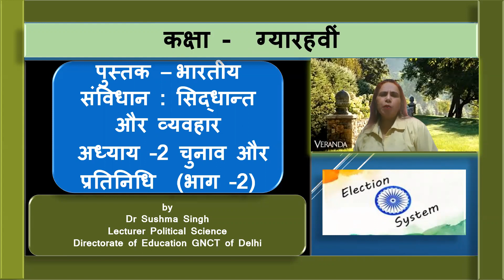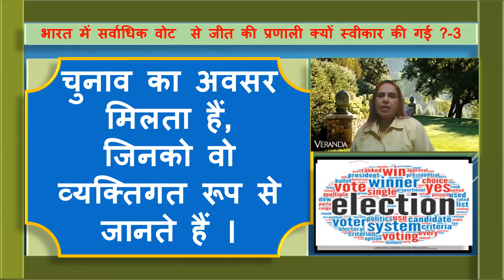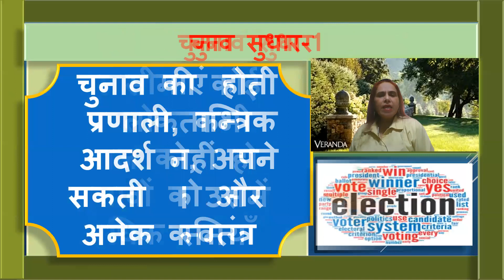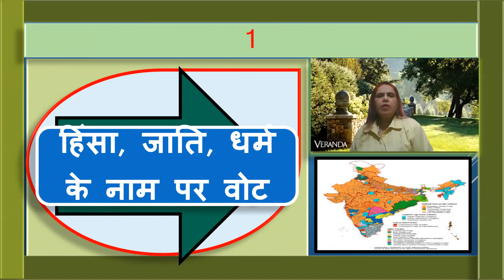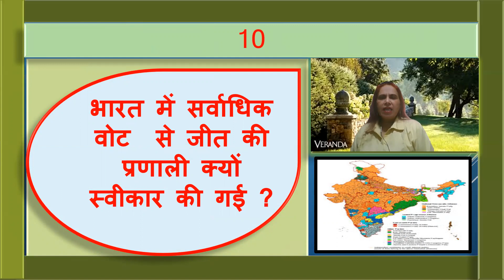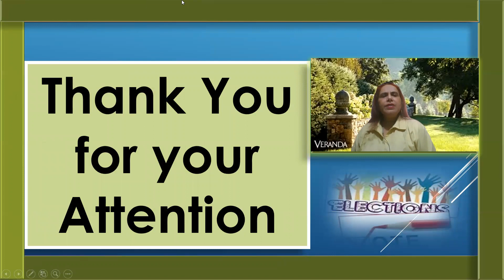Chapter 2 Election and Representative 2 Class Xi Political Science NCERT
Chapter  2 Election and Representative 2 Class Xi Political Science NCERT, Video is   based on support material of Directorate of Education GNCT of Delhi and also  is weaving   a  story  of the NCERT  lesson.